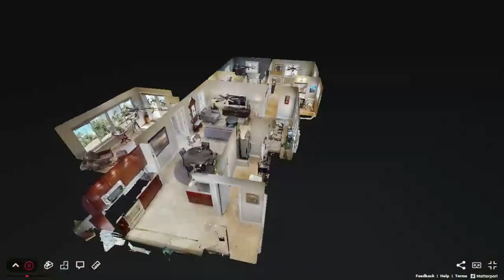1841 NE 43RD ST, OAKLAND PARK, FL, 33334 -- Matterport Virtual Tour Walkthrough